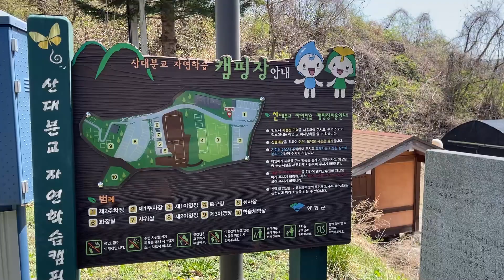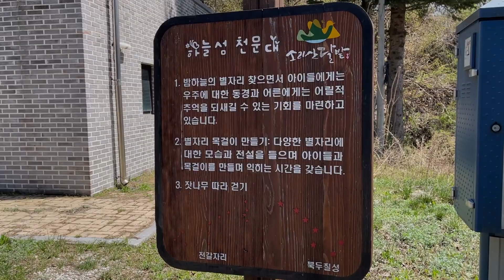17억? 운영한 적 없는 아무도 모르는 하늘섬 천문대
올해는 꼭 해야할 구독자 여러분들과 관측과 캠핑을 함께할만한 곳을 찾다가 우연히 발견했는데요.
제가 장박을 했던 '산음숲 자연학교 오토캠핑장' 근처에 "산대분교 공공 캠핑장'이라는 곳이 있습니다.
지자체 예산인지 모르겠지만, 캠핑장 사장님 이야기로는 약 17억 정도의 예산을 들여서 폐교를 단체 숙박이 가능하도록 만들고, 캠핑장과 천문대를 만들었다고 합니다.

그런데... 한번도 제대로 운영을 한 적이 없다고 하는데요.. 네이버지도의 사진을 보면 20년 9월에도 건물이 있는 것으로 봐서 못해도 4년 넘게 지어진채로 방치된 천문대입니다.
열리지 않는 고정된 돔 형태를 볼 때, 아마도 플라네타리움 시설이 있을 것으로 추정되는데요. 게다가 천체망원경이 2억쯤 들었을꺼다 라고 합니다. 캠핑장 사장님 이야기라 실제 보지 않고는 알 수 없습니다.

주위 분들께 물어봐도 누가 운영을 하는지 아무도 모르고, 밭에서 일하시는 어르신 말씀으로는 이장님이 열쇠를 가지고 있다고 하니까요. 여기저기 알아봐서 내부와 장비를 보고 활용할 수 있을지 알아볼 예정입니다.

너무 안타깝습니다...